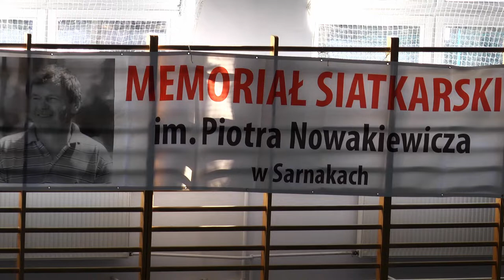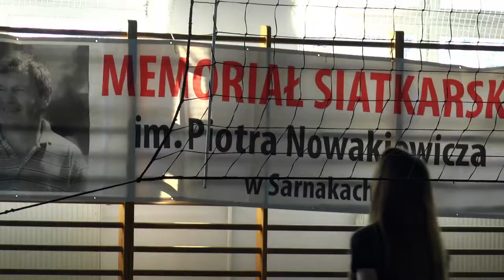Sarnaki: IX Memoriał Piotra Nowakiewicza w Piłkę Siatkową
12 lutego w hali sportowej Szkoły Podstawowej im. Bohaterów Akcji V2 w Sarnakach został rozegrany IX Memoriał Piotra Nowakiewicza w Piłkę Siatkową będący hołdem pamięci wieloletniego sarnackiego nauczycielu wf-u, trenera i miłośnika siatkówki, który zmarł nagle w 2011 r..